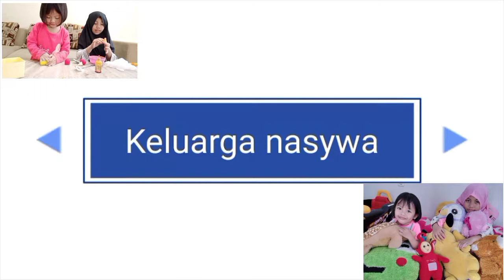seru!! naik permainan bianglala tertinggi di playground kids pasar malam.@Nasywaaurora21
Teman-teman pernah naik bianglala nggak? gimana rasanya?.

Di video ini nasywa naik wahana permainan bianglala tertinggi di pasar malam nih, di sini banyak permainan loh..